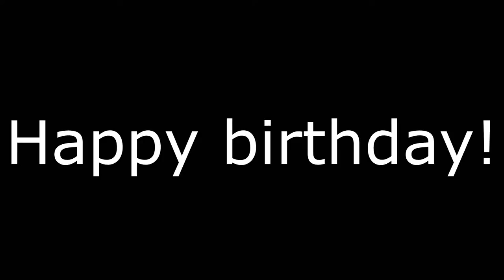Message for Matiasgamer2005 Cat cool